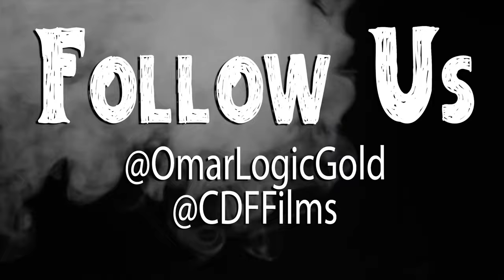Logic Gold - Mundo Cruel (Video Oficial)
Omar Logic Gold - Mundo Cruel Homenaje A Venezuela [Video Oficial] By CDF Films